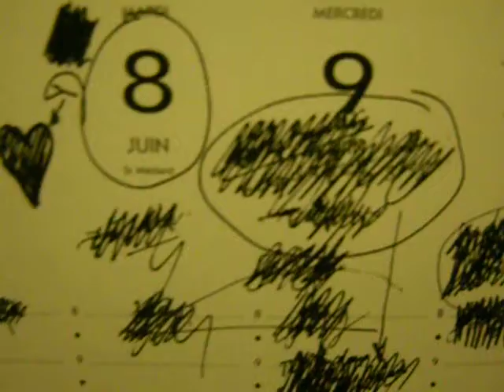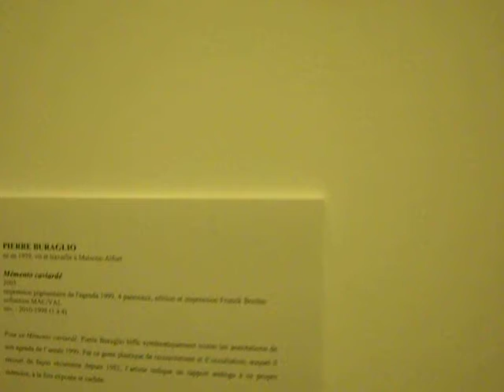AGENDA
Photos and videos are permitted in this place, without flash.

Dailymotion:  LisaFalour

This is part of the "Emoi & Moi" show at MACVAL (Le Musée d'Art Contemporain du Val-de-Marne) near Paris, France, in Vitry-sur-Seine.  It's easy to get to by tramway or bus from and around Paris and is in a very strange, modern area.  This work is by Pierre Buraglio and is titled "Mémento caviardé."  My spouse was utterly entranced by this but felt it ought to be in a huge, elaborate frame of great value, with a velvet rope in front of it and a security guard standing by.  I think some dramatic lighting and elegant seating would be quite in order, also.  For quite a few years now, this artist has kept a daily agenda, then carefully scratches out everything.  That's kind of my spouse in a nutshell -- I wasn't too surprised he raved about this one.  He considers it a "vanité."

Do you keep agendas, or diaries, or business journals?  I have, most of my life.  What do you do with yours, if you do them?  Do you refer to yours?  I do.  Do you collect them when you find them?  I have.  I was really sorry I couldn't afford a household accounts book from France from about 100 years ago.  It was fascinating!

What would you want your epitaph to say?  Have you ever done the exercise of writing your own obituary?  I had to do that in graduate school as part of a career planning/aptitudes requirement.  Comments and video responses are welcome here.

macval.fr